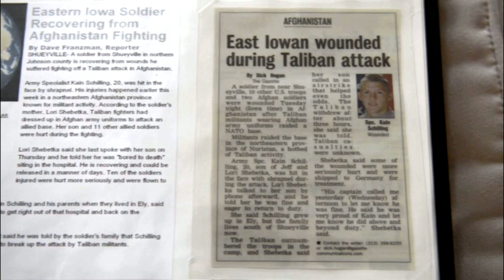Soldiers Update: Kain Schilling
Then-Spc. Kain Schilling recounts Medal of Honor Recipient Kyle White's heroism.

Video by: Staff Sgt. Xaime Hernandez, Defense Media Activity